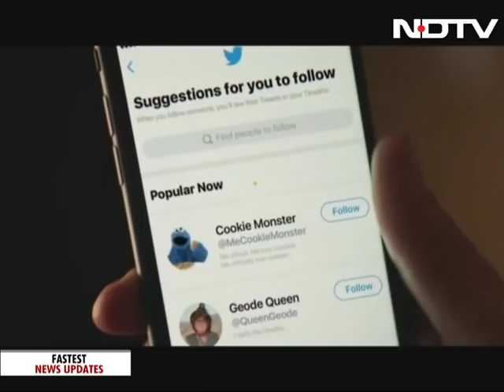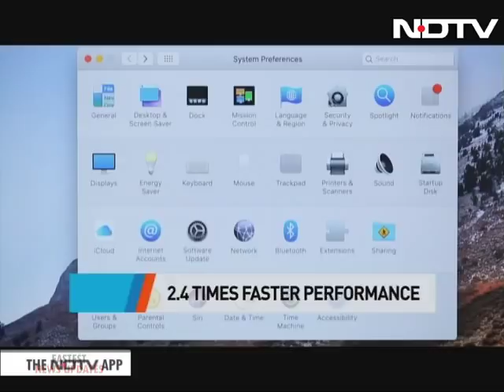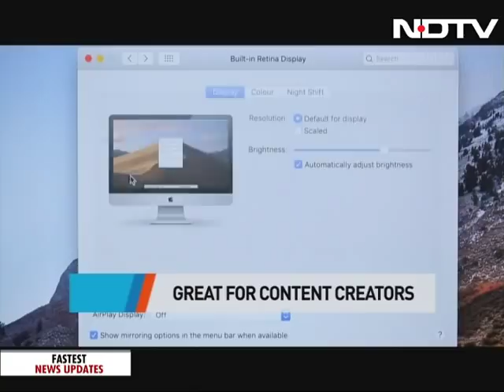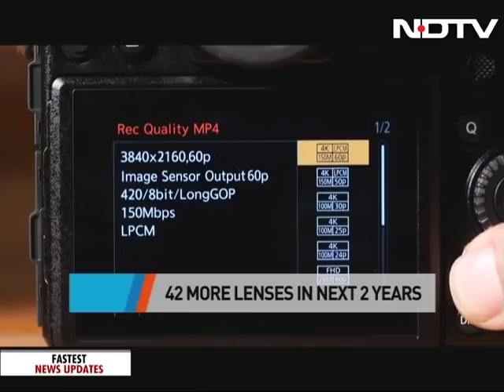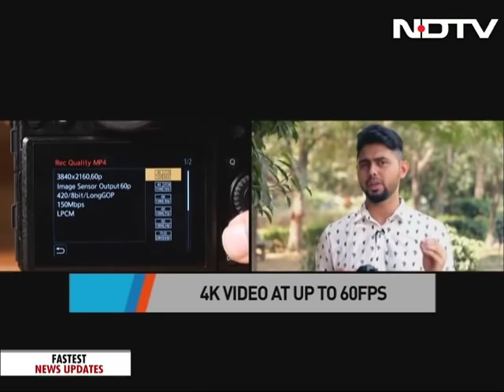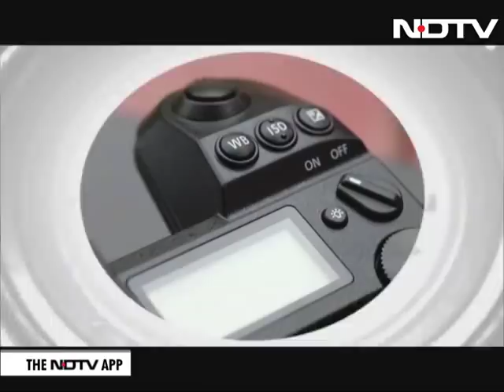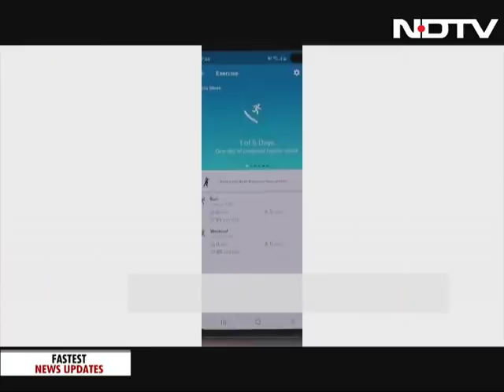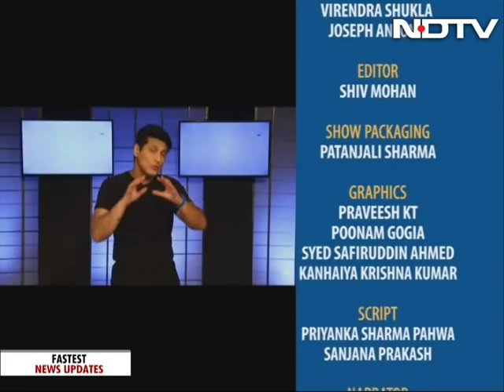Unboxing The Beast: The New iMac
We've got the biggest iMac till date on the show -- the stunning 27-inch beast with a jawdropping 5K Retina display. We unbox this beauty and also give you our review. Panasonic has launched the new Lumix S series and we've got the Lumix S1 and the Lumix S1R, two full-frame, mirrorless cameras, on the show. We will show you how these cameras can transform your photography experience!